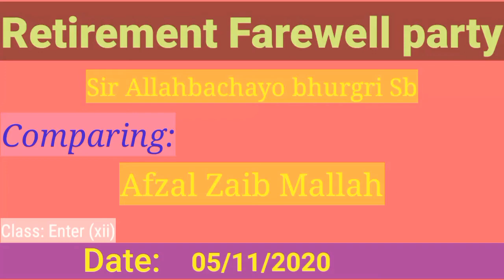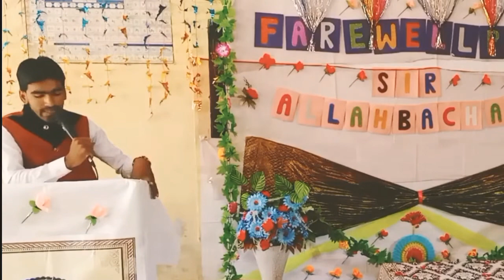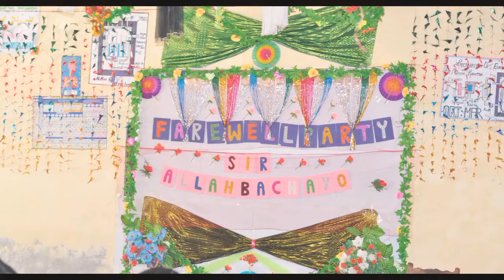Farewell party Comparing Afzal Zaib Mallah